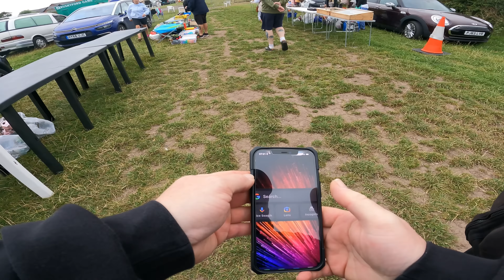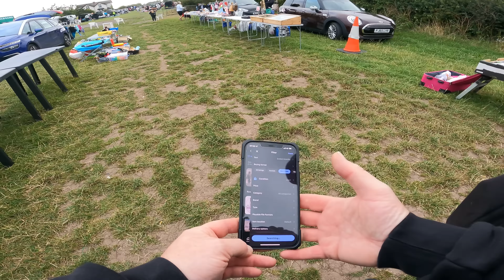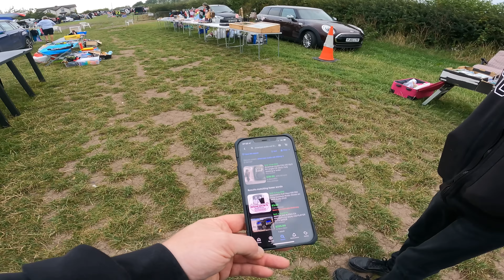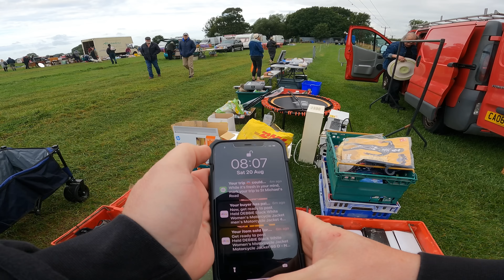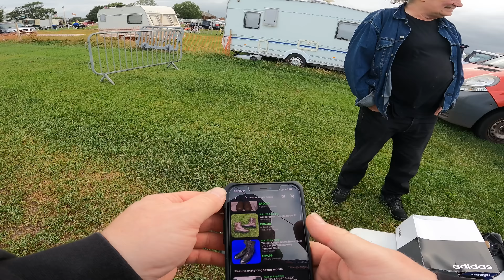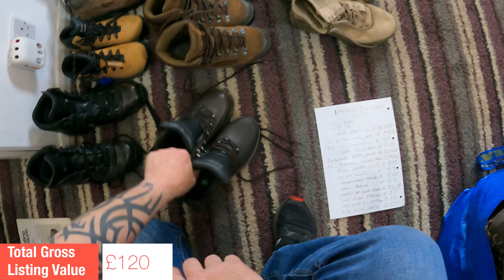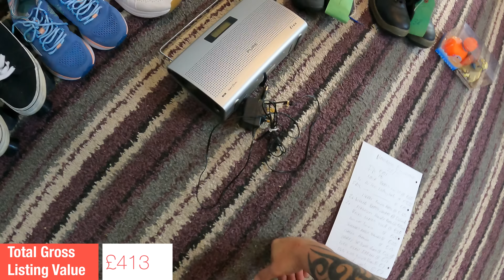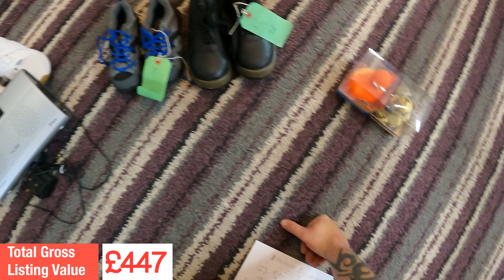Taking a New Recruit Around the Boot Sales - Reselling to Fund Your Lifestyle #133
Taking a New Recruit Around the Boot Sales.

ABLreselling

ablreselling.co.uk